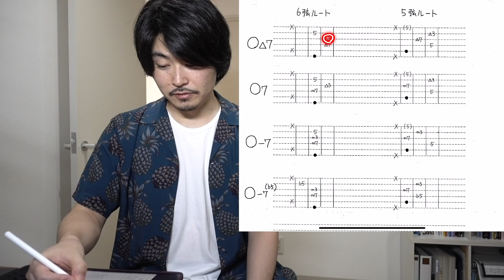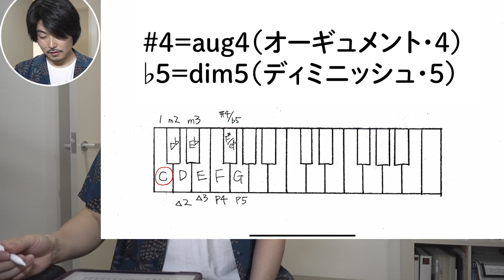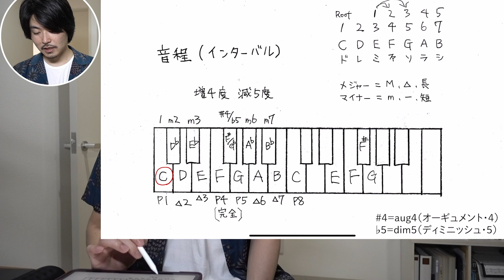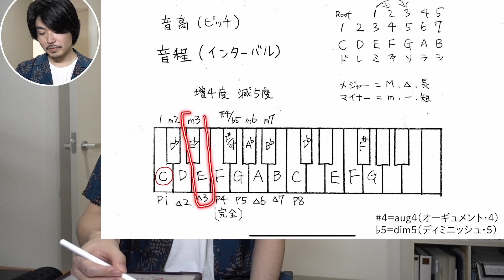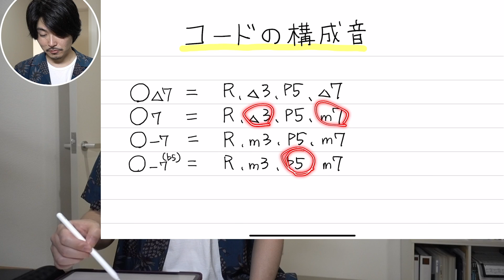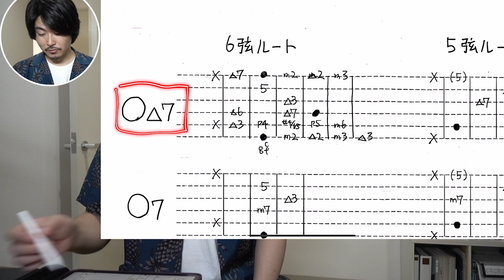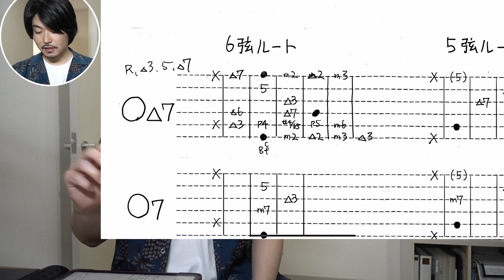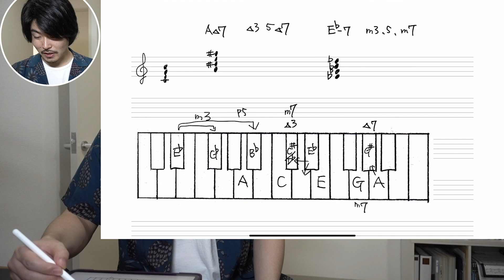絶対にわかる音程と度数、コード理論について解説します【ジャズギター入門#7】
ゼロから学ぶ音楽理論、この配信でダイアトニックコードまで理解してもらいます

【ジャズギターをはじめよう入門シリーズ】
ジャズギター初心者の方に向けて順を追ってゆっくりと解説する入門レッスン動画です。毎週１本ペースで更新する予定です。

00:00 こんにちは
00:41 コード４種の比較
02:08 音程（インターバル）について
19:05 音程と音高
20:00 コードを作る仕組み
23:03 コード４種の構成音
25:31 指板で度数とボイシング
28:50 五線譜や鍵盤での注意点
34:33 終わりに

このチャンネルを支援して頂きありがとうございます。メンバー登録された方はチャンネルトップからコニュミティーをご覧ください。メンバー限定の生配信や、メンバー専用のDropBoxにてPDF教材配布などの特典を受けられます。